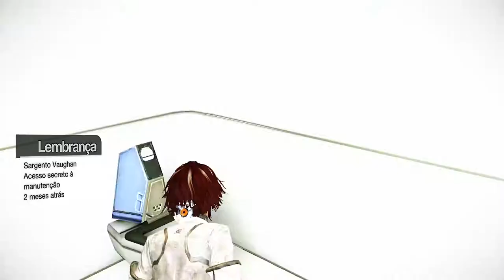Remember Me - Ep6 (Encontrar a Madame)